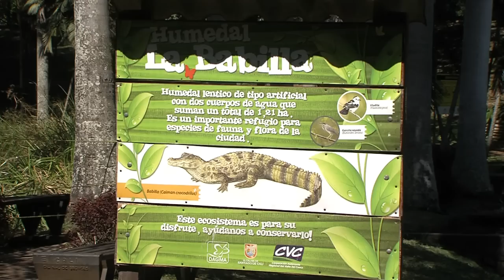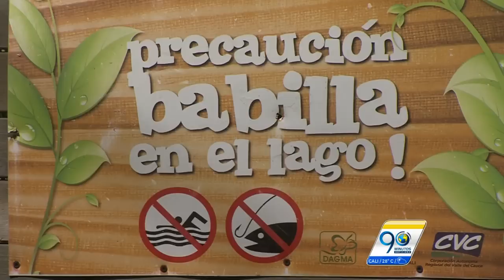Enero 23 2017 Conozca cómo será el aislamiento que tendrán las babillas del Lago de Ciudad Jardín